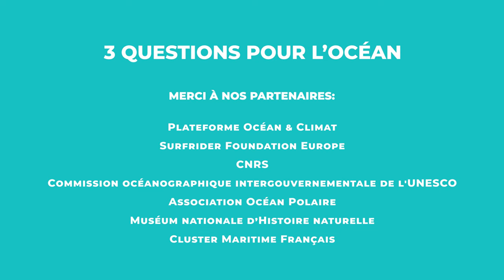3 questions pour l'océan à Loreley Picourt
📣 Une nouvelle série qui donne la parole aux experts de l’océan !
🌍 L’océan représente 70.8% de la surface de notre planète
🌏 L’océan totalise 97% de l’eau sur Terre
🌎 L’océan fournit 50% de l’oxygène que nous respirons
👉 L’océan nous offre des solutions pour l’avenir, nous devons aujourd’hui développer nos connaissances et nos recherches pour pouvoir mieux le préserver et le protéger, c’est pourquoi nous vous proposons cette série pour l’océan !
Loreley Picourt, Secrétaire générale de la Plateforme Océan & Climat, nous parle de la lutte contre le changement climatique et de la préservation de la biodiversité dans le cadre du OneOceanSummit qui s’est tenu à Brest du 9 au 11 février 2022.